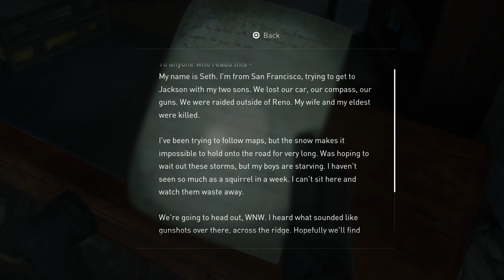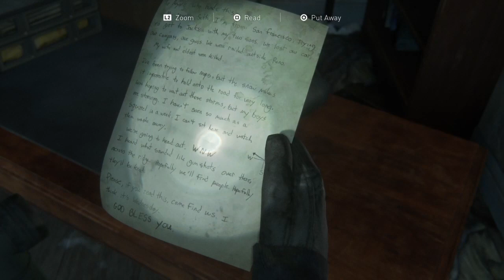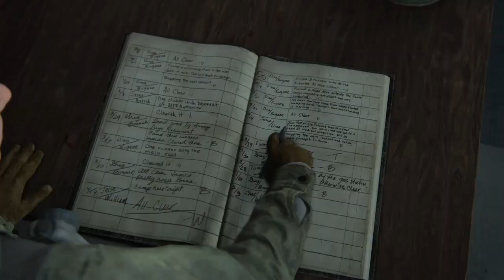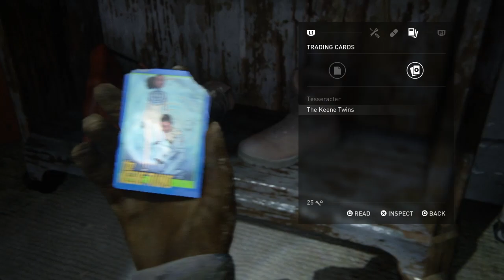The Last of Us 2 Part 2| Adventure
We explore the world